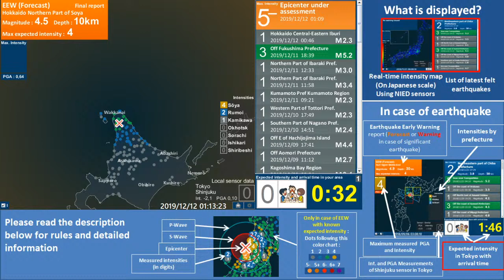Japan Earthquake M4.4, Max. Intensity 5- (Hokkaido - Soya)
Video of an event in the Northern Part of Soya (Hokkaido) at a depth of less than 10km, on 2019/12/12 at 01:09 JST. The hypocenter is very shallow, that explains why the intensity is so high.